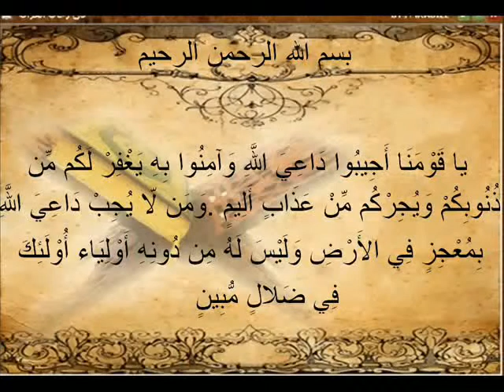الشيخ ياسر الدوسري الأحقاف 31 - 32